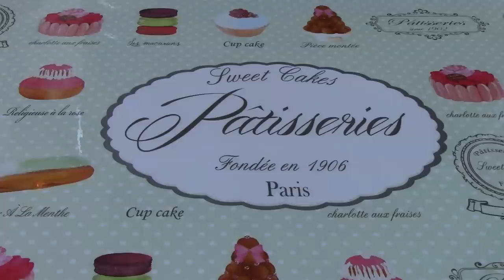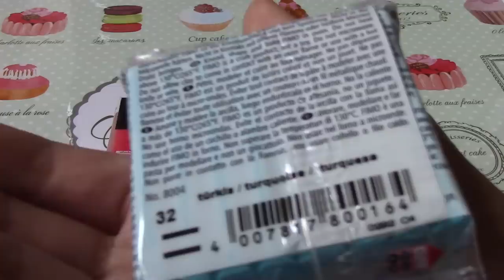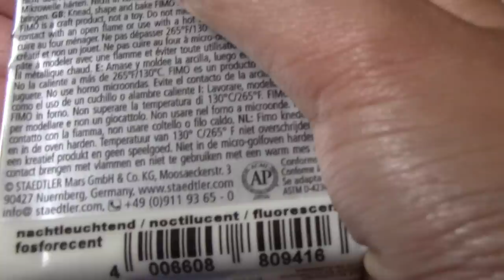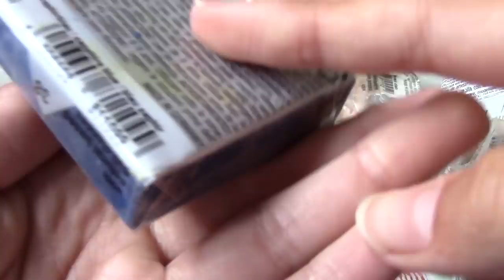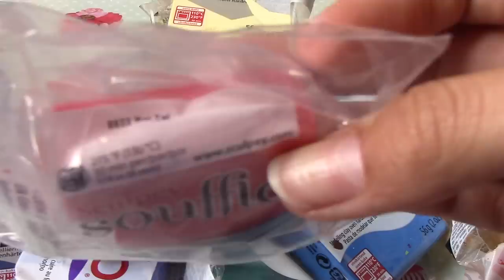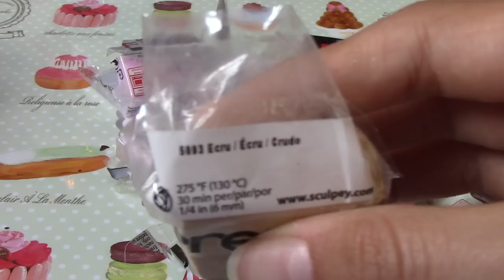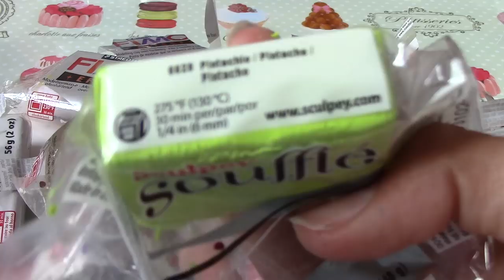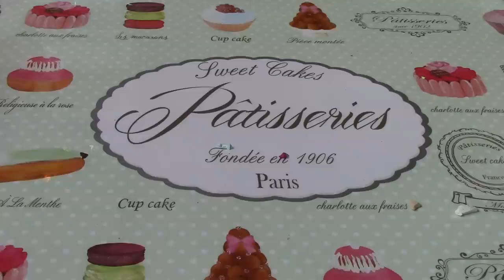$ Revue Pains De Fimo $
Coucou, aujourd'hui je vous retrouve pour vous présentez tout mes pains de FIMO !!!

☞ Une Question ?

☞ Logiciel de montage : Imovie

Zoé